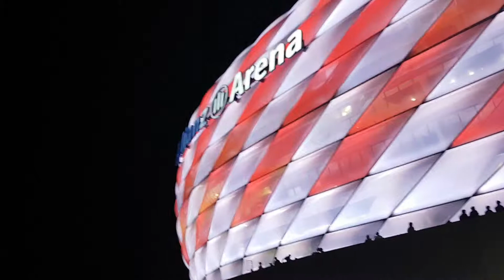AUDI CUP 2017 | VEDA 5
JP and I went to the Audi Cup in Munich! GO AUDI lolz

Naples vs. Madrid
Liverpool vs. Bayern Munich